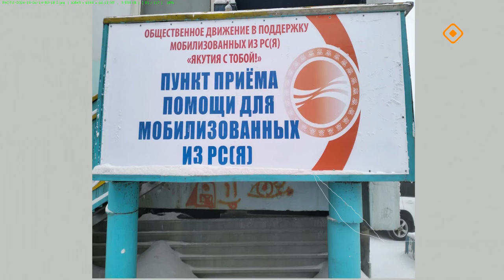«Якутск сегодня» (28.10.24)